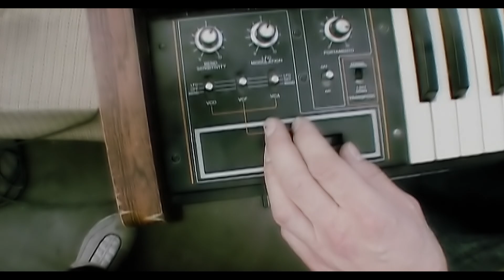Spektrum - Kinda New (Tiefschwarz Remix) (Original Video)